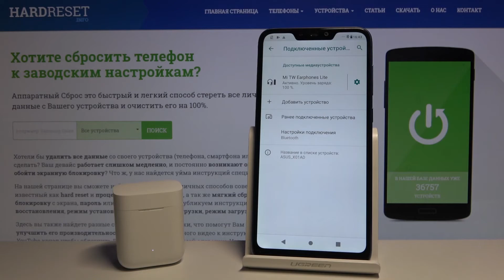Как подключить наушники Xiaomi Mi Earphones Lite к телефону на Android — Сопряжение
Ещё болше полезных инструкций Вы сможете найти у нас на сайте
Для того, чтобы подключить свои наушники к телефону, Вам нужно проделать несколько простых действий. Однако, если Вы запутались на каком-то этапе подключения и не знаете, что делать для того, чтобы продолжить сопряжение устройств, просто посмотрите видео внимательно от начала до конца и повторите всё за нашим экспертом.

Как подключить наушники Xiaomi Mi Earphones Lite к телефону на Android? Как соединить Xiaomi Mi Earphones Lite с андроидом? Как подключить наушники Xiaomi Mi Earphones Lite к телефону на андроид? Как сопрячь Xiaomi Mi Earphones Lite с устройством Android?